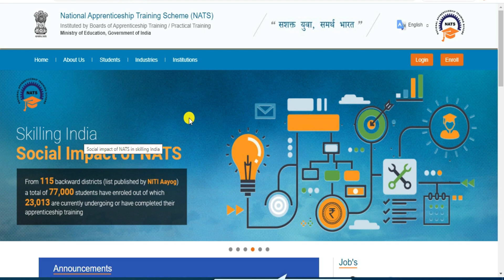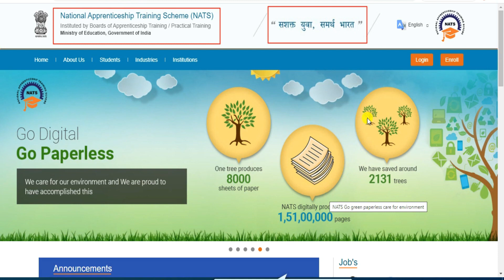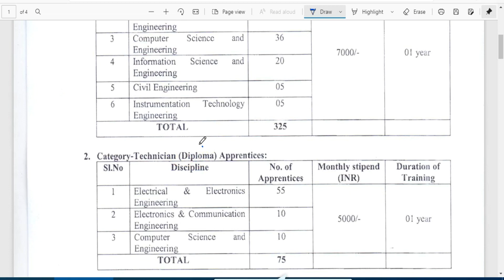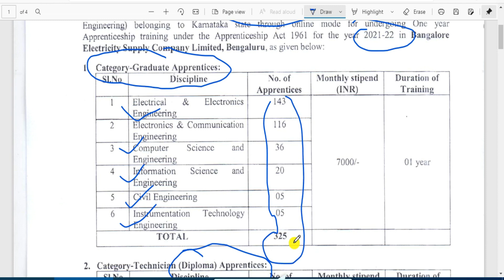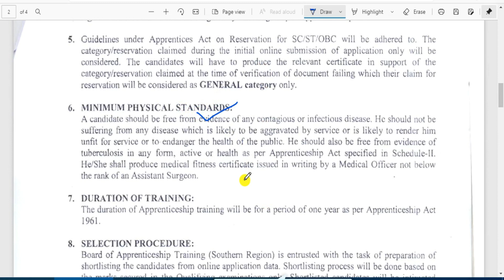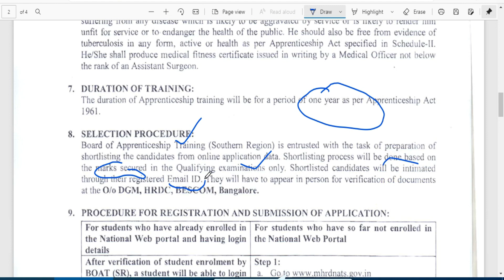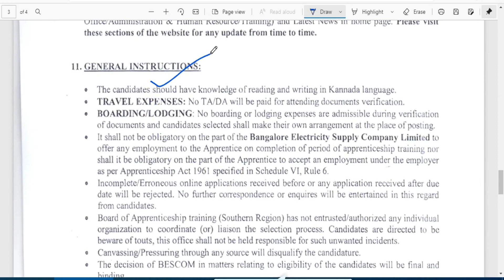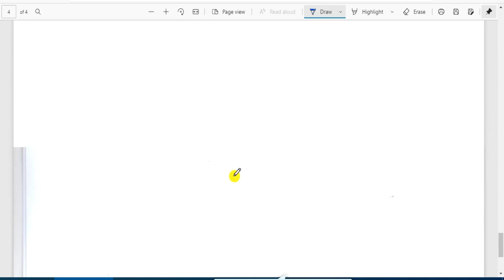BESCOM Apprentice 2021 | How to apply BISCOM Apprenticeship | Diploma Apprentice | B Tech Apprentice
Bangalore electricity Supply company limited Apprentice 2021
Bescom Vacancy 2021